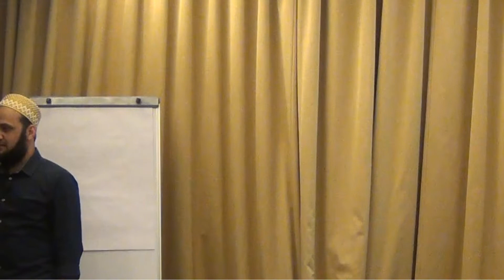How to love unconditionally and till when?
Love is a tricky thing… people love unconditionally but get pain, heartache and no appreciation in return.

Then, till when should one keep loving unconditionally?

Watch this week’s Alive & Fearless Way to understand the above question. It’s an excerpt from our Jan Alive & Fearless Intensive workshop.

Love the Alive & Fearless way and live a happy, healthy and regret-free life!

Stay Alive! Stay Fearless!
Dream BIG, Stay Strong.

Murtaza Badri

To live a more happy, healthy and regret-free life…visit